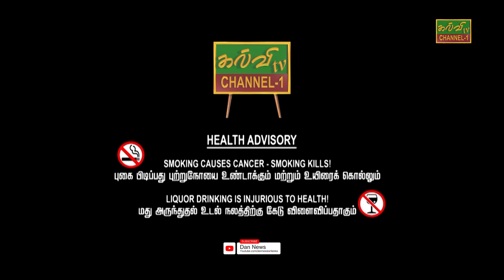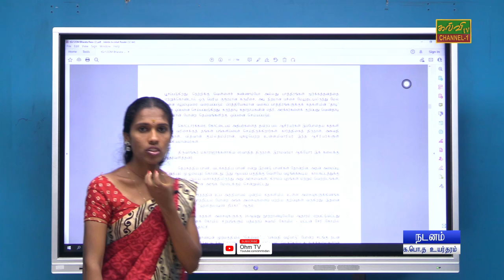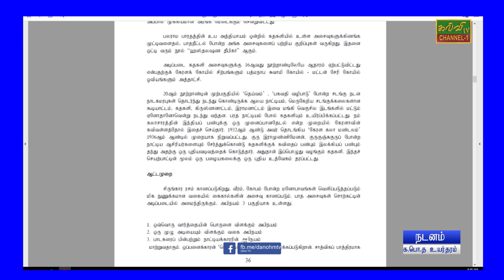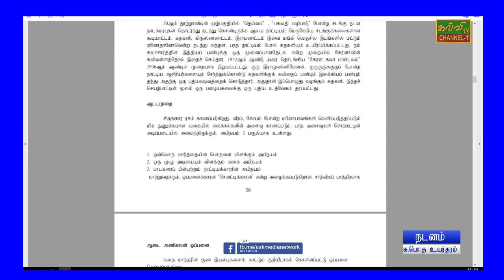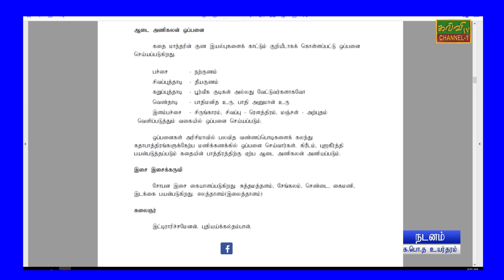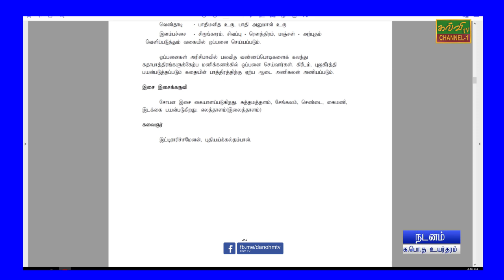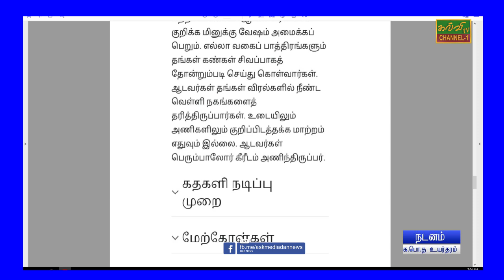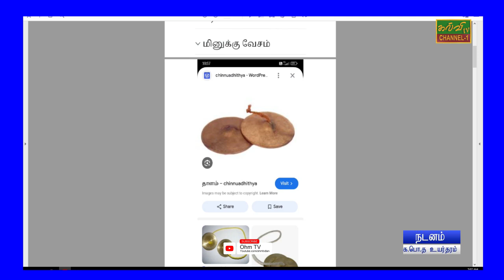பரதநாட்டியம் | Dance | கதகளி நடனத்தின் ஒப்பனைகள் | க.பொ.த உயர்தரம் | G.C.E A/L | 02.07.2024